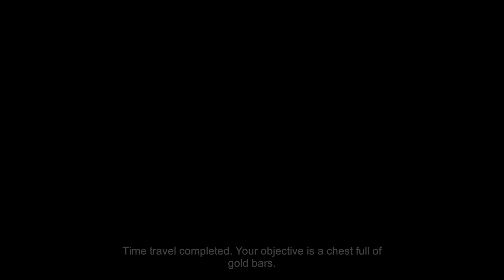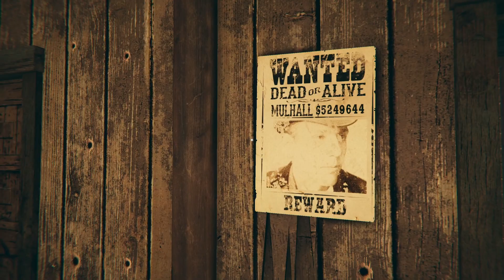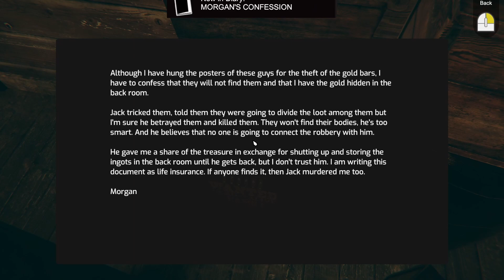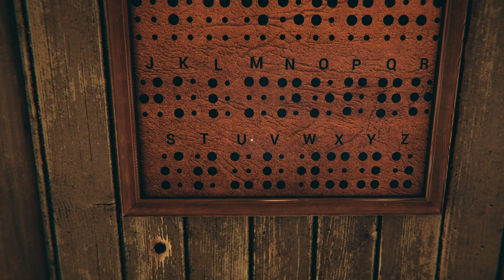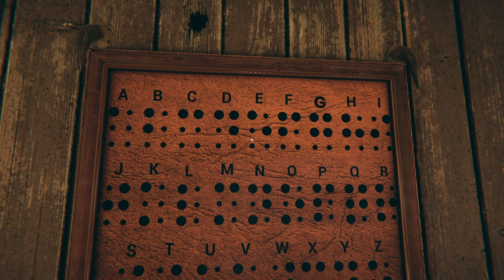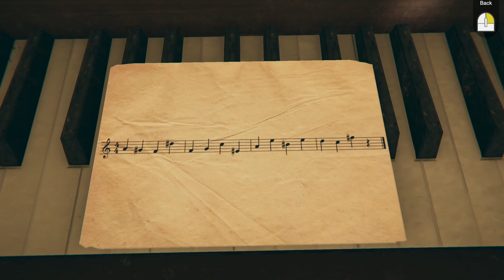Let's Play - Between Time - Escape Room - Part 4 - Buffalo's Head Saloon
You are going to steal a time machine. In this escape room, you have to travel through time, explore mysterious places and solve puzzles to get priceless treasures. Will you be able to make it back alive?

Available from:
Steam: